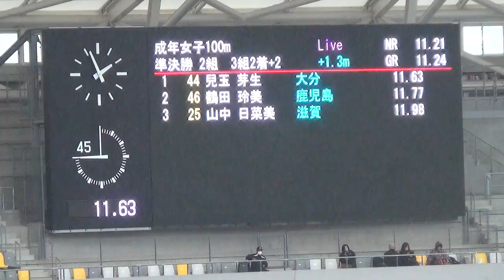準決勝 成年 女子100m 栃木国体陸上2022